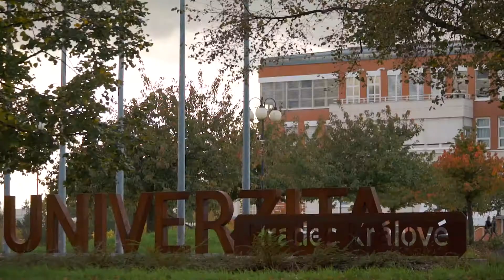Už víš, kam na vysokou?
Co dělat po střední? UHK tě bude bavit! 👍

Už 12. a 13. ledna můžeš dorazit na Dny otevřených dveří na Univerzitě Hradec Králové a uvidíš, že nám dáš za pravdu. 😉